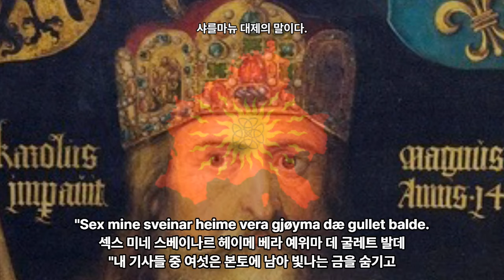[프랑크 왕국] 롤랑의 노래Rolandskvadet│프랑스 서사시 Erik Bye버전